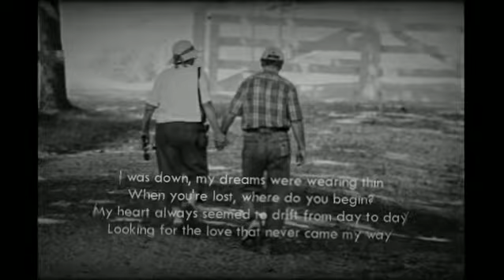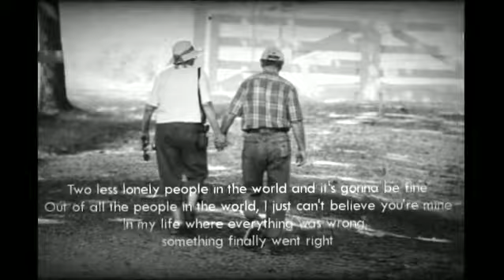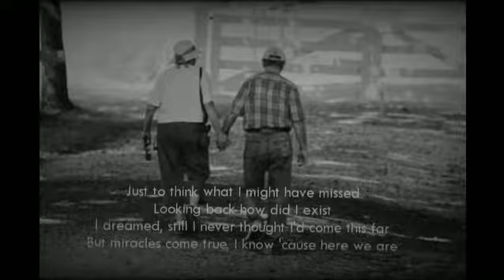Two Less Lonely People by Air Supply (Lyrics)